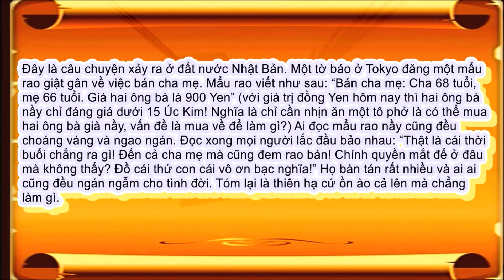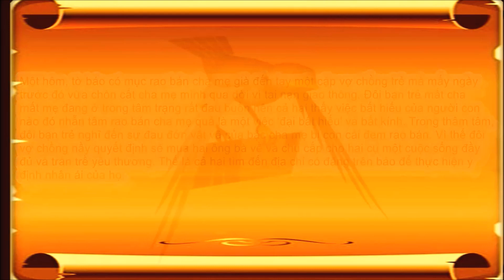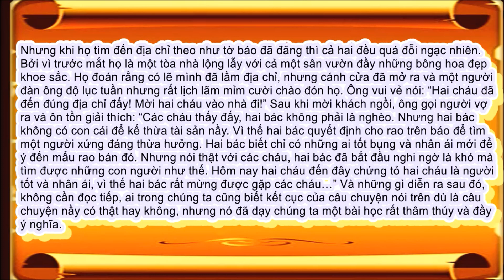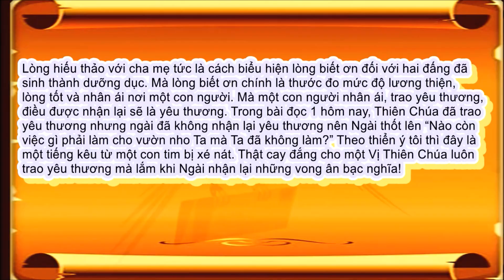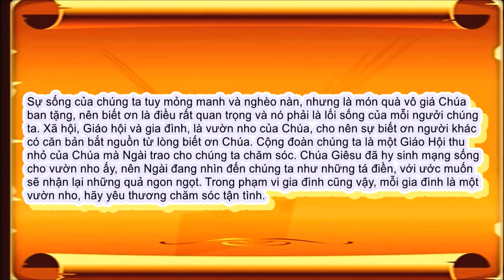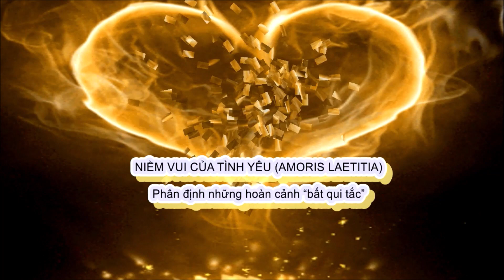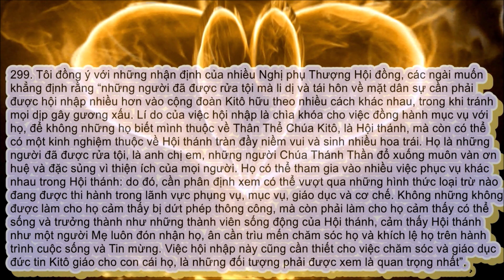LÁ THƯ MỤC VỤ - TUẦN BÁO 04/10/2020 - LM PHẠM QUANG HỒNG